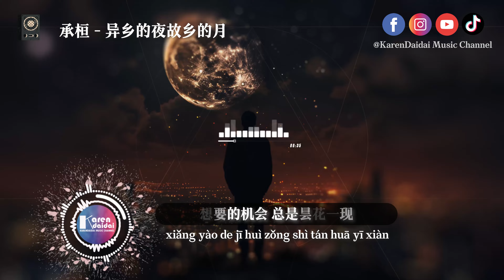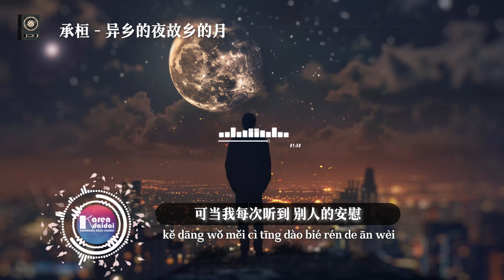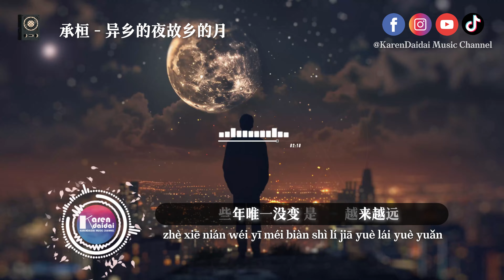承桓 - 异乡的夜故乡的月「望着远方的万家灯火，却没有一盏是因为我而亮。」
承桓 - 异乡的夜故乡的月
词：金成博
曲：金成博
编曲：欧阳泷城
和声：欧阳泷城
吉他：耿艺宾
制作公司：萤火同尘
监制：王莹莹
混音：欧阳泷城
OP：一寸光年

我望着 异乡的夜 悬着故乡的月
远方的你 何时才能相见

小时候 大人们总说
长大了要多去外面看一看
很多事长大后才明白
外面的世界一点也不简单

想要的机会总是昙花一现
想要的未来还是模糊不清
我望着远方的万家灯火通明
却没有一盏是因为我而亮起

我望着异乡的夜 悬着故乡的月
这些年唯一没变 是离家越来越远
能否让它稍去  我心中的想念

我望着异乡的天 飘来故乡的云
我望着云 雨落在我的眼
那童年的纸鸢 还高挂在云间
不知不觉 我又长大了几年

脚下的路 走错了也不后悔
跌倒了 也可以装作无所谓
可当我每次听到别人的安慰
理性就会瞬间被感性给包围

00:00​  承桓 - 异乡的夜故乡的月
00:49​ (𝘾𝙝𝙤𝙧𝙪𝙨)

🌕 播放赞助🌙 马来西亚 - 新山房产投资管理